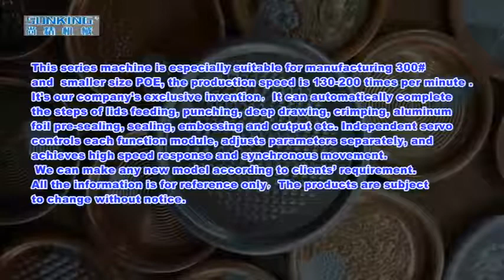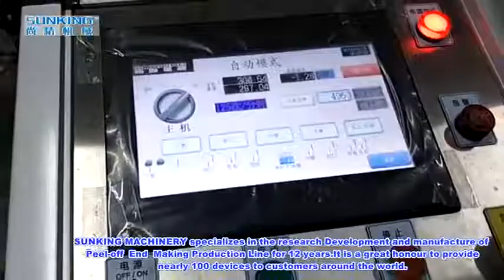1 lanes Peel off Ends Making Machine